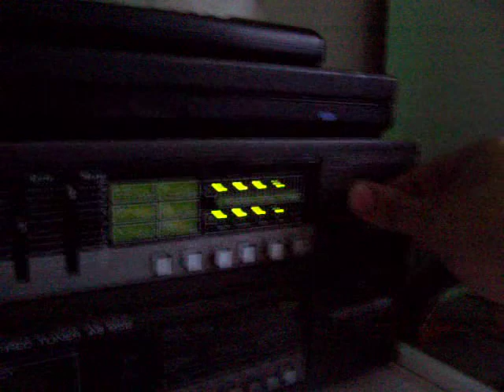Diora WS 354 + 3x Space '86 + Mildton 80w